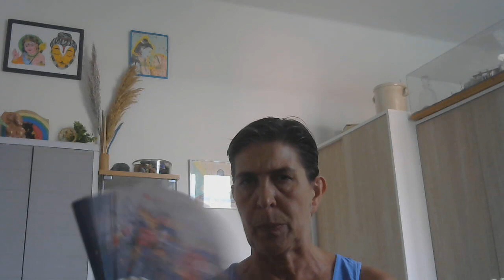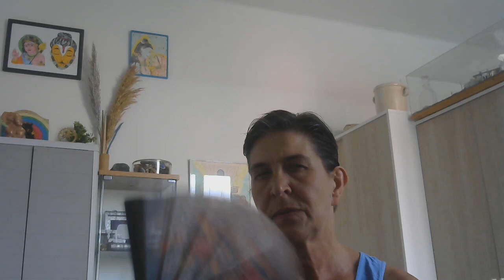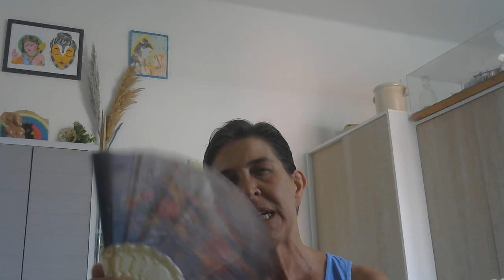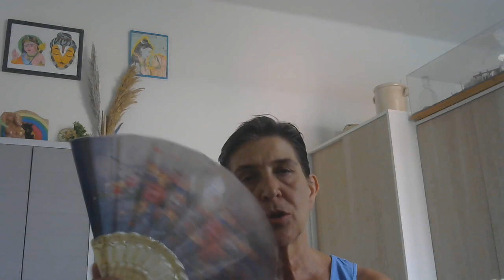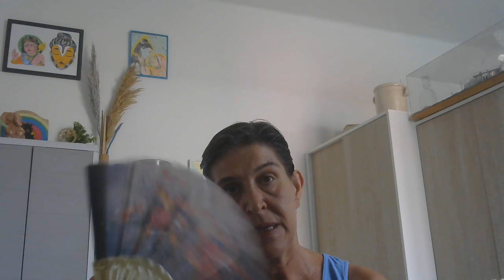SOUND OF FREEDOM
12 LUGLIO 2023 ...la forza di tanti milioni di singoli sta producendo una vittoria senza precedenti nel mercato dell'intrattenimento cinematografico. Non serve essere miliardari , non servono DISNEY AMAZON O NETFLIX...basta la forza di milioni di cuori coscienze e intelligenze.
qui alcuni link in spagnolo , inglese e altre lingue che parlano di questo fenomeno UN FILM CHE AIUTA A LIBERARE I BAMBINI DAL MERCATO DELLA PEDOFILIA MONDIALE .  Nessuno è innocente
se ignora e tace.